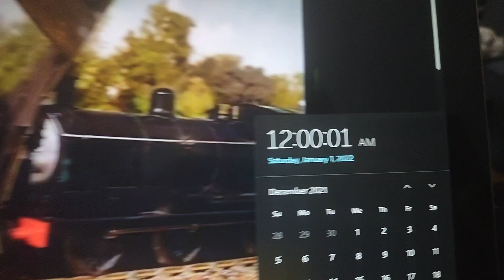Death of December 2